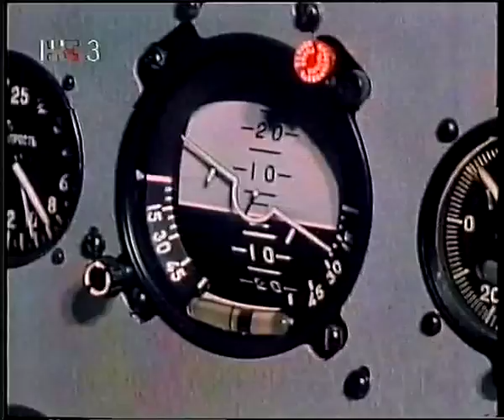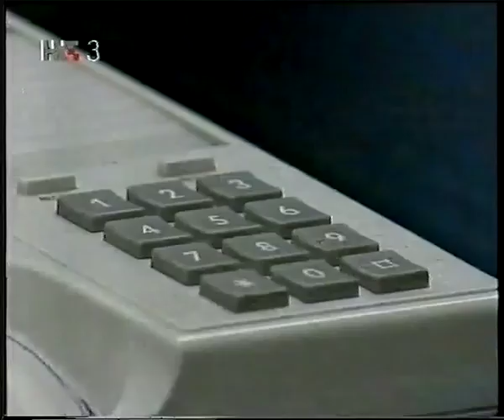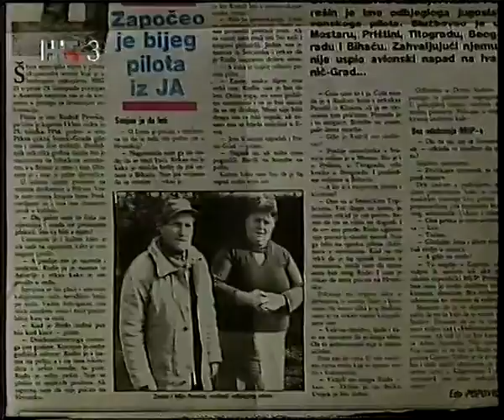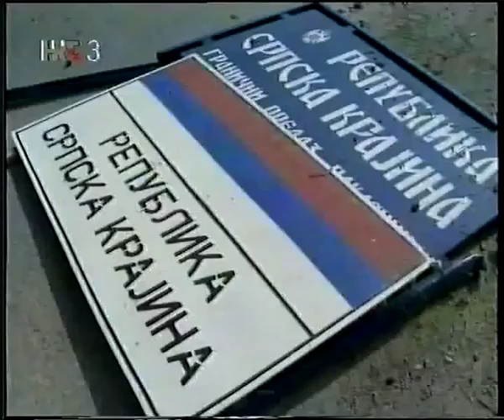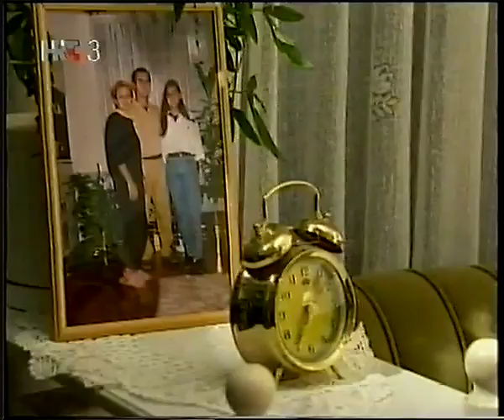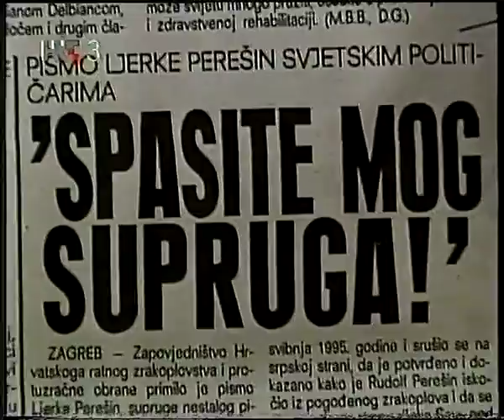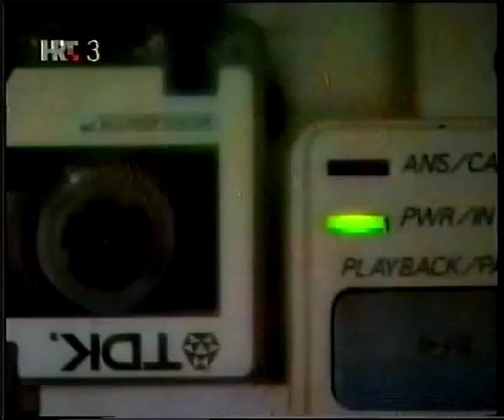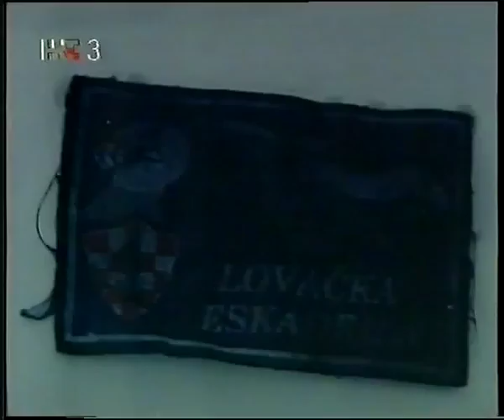RUDI PERIŠIN HTV EMISIJA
RUDI PERIŠIN HTV EMISIJA. HVALA NAŠEM HEROJU BRANITELJU I OBITELJI.